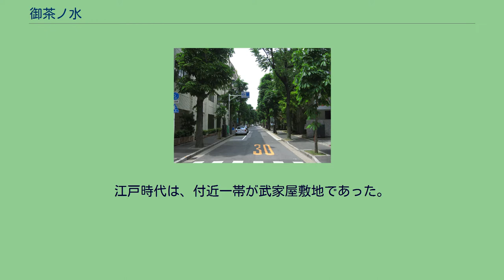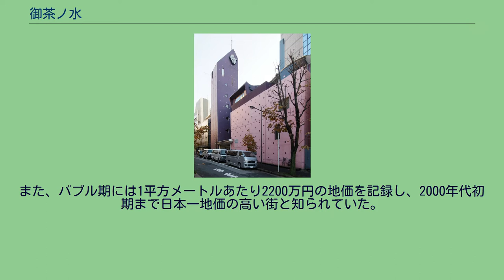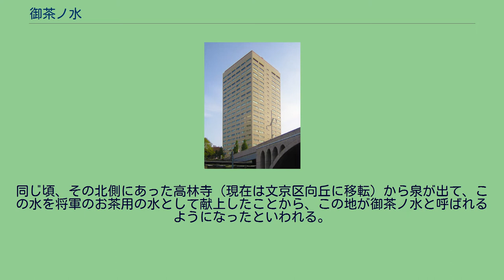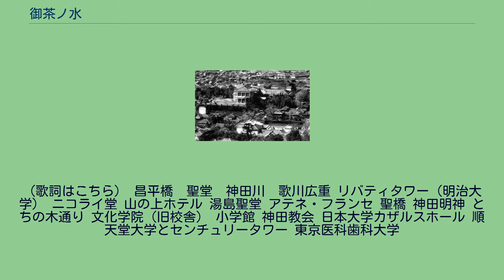御茶ノ水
神田川に架かるお茶の水橋から聖橋、および右手の御茶ノ水駅を望む 江戸時代の神田川と水道橋　歌川広重 明治時代の御茶ノ水 小松宮邸(ニコライ堂から撮影) 御茶ノ水（おちゃのみず）は、東京都文京区湯島から千代田区神田に至る、千代田区神田駿河台を中心とした一帯の地名（通称）。
台地上にあり、中央部を東西に走る掘割に神田川（両区の境界にあたる）が流れ、また東日本旅客鉄道（JR東日本）御茶ノ水駅がある。
現在では主に地域名には「お茶の水」「御茶の水」表記が使用され（道路標識等）、主に駅名関連には「御茶ノ水」表記が使い分けられている（「丸の内」「丸ノ内」も同様）。
江戸時代は、付近一帯が武家屋敷地であった。
現在では、地区内と周辺に明治大学、日本大学理工学部・歯学部、東京医科歯科大学、順天堂大学などの大学や専門学校、各種予備校・学習塾などが集る日本国内最大の学生街として知られ、また、江戸の総鎮守・神田明神、湯島聖堂、ニコライ堂等を始めとする宗教施設、有名病院等が多数存在。
更に、楽器店街・スポーツ店街、多くの食通を惹き付ける老舗名店街等も内包し、隣接する神田神保町には国内最大の書店街である神田古書店街が位置するなど、名所を多く抱える広範な文化ゾーンを形成している。
また、バブル期には1平方メートルあたり2200万円の地価を記録し、2000年代初期まで日本一地価の高い街と知られていた。
バブル期の終わった今は2200万円から550万円と落ちてしまったが、ここ数年では日本で2番目に高い街となる。
古くは北側の本郷台（湯島台）と南側の駿河台が一続きで「神田山」と呼ばれていたが、2代将軍徳川秀忠の時代に、水害防止用の神田川放水路と江戸城の外堀を兼ねて東西方向に掘割が作られ、現在のような渓谷風の地形が形成された。
同じ頃、その北側にあった高林寺（現在は文京区向丘に移転）から泉が出て、この水を将軍のお茶用の水として献上したことから、この地が御茶ノ水と呼ばれるようになったといわれる。
また、このことから、雅称として「お茶の谷」という意味の「茗溪（めいけい）」という呼び名が存在し、周辺にこの名を冠した通りや商店があるほか、1872年に湯島の昌平黌に設置された日本初の官立師範学校、つまり東京文理科大学、東京教育大学を経た現在の筑波大学の同窓会「茗渓会」にその名が残されている。
また、この地に縁があることから、前述の師範学校の附属学校（現在の筑波大学附属中学校・高等学校）の校歌にも「茗渓」という呼び名が登場する。
（歌詞はこちら） 昌平橋　聖堂　神田川　歌川広重 リバティタワー（明治大学） ニコライ堂 山の上ホテル 湯島聖堂 アテネ・フランセ 聖橋 神田明神 とちの木通り 文化学院（旧校舎） 小学館 神田教会 日本大学カザルスホール 順天堂大学とセンチュリータワー 東京医科歯科大学
名所 教育機関 医療関連 宗教関連 公共目的施設・団体会館 企業・ホテル 過去に存在した教育機関・団体・企業 名所 教育機関 公共目的施設・団体会館 過去に存在した教育機関・団体・企業 かつて住居を構えていた著名人 かつて住んでいたことのある著名人・縁の深い著名人